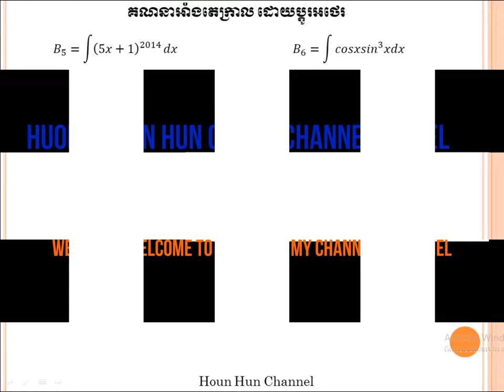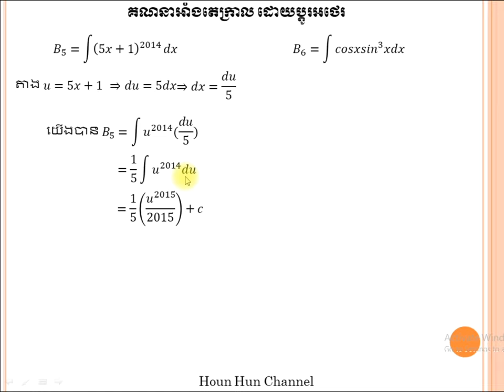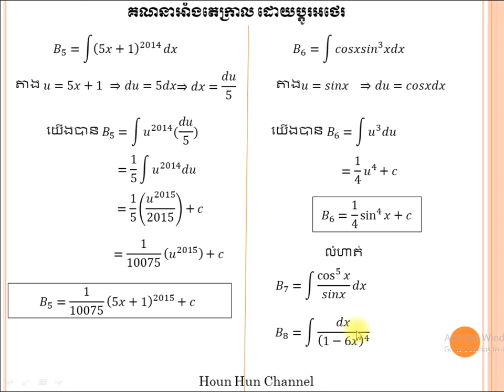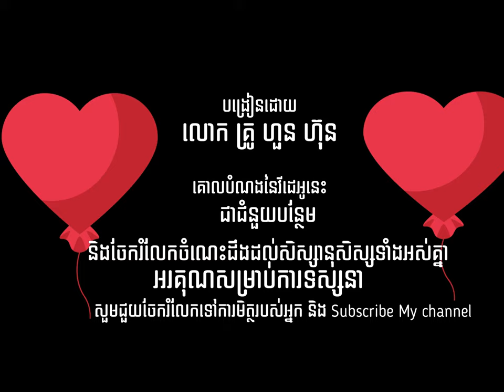លំហាត់អាំងតេក្រាល part2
integral exercise for grade 12
លំហាត់អាំងតេក្រាលសំខាន់ៗតម្រៀមប្រលងបាក់ឌុបសម្រាប់ប្អូនៗថ្នាក់ទី១២